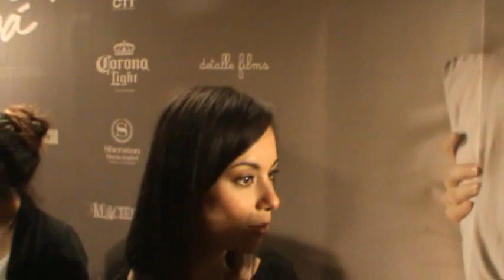GABRIELA DE LA GARZA - ENTREVISTA - PELICULA - NOS VEMOS PAPA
Entrevista con los medios de comunicacion.